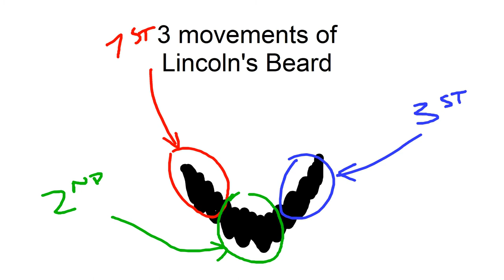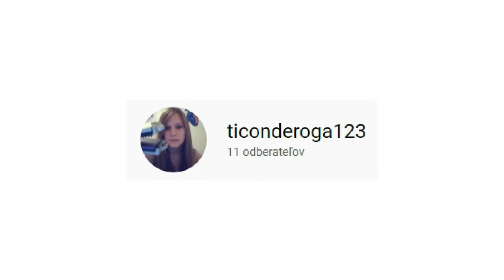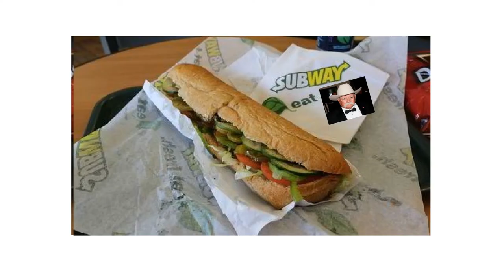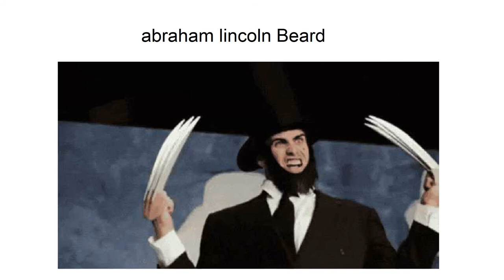Abraham Lincoln Beard 1st Movement Analysis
comedy
totally not a Casually Explained rip-off

some real information about The Art:
Its a "song" by Five Iron Frenzy from album Cheeses...